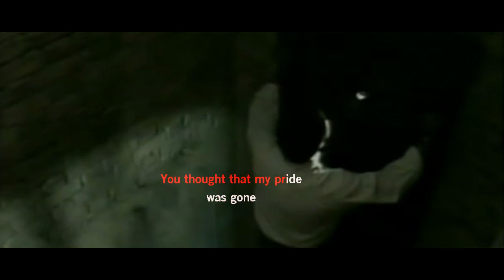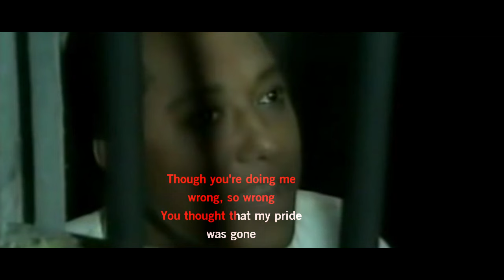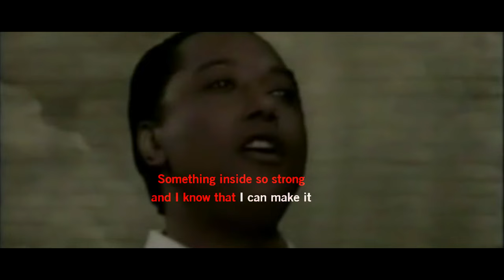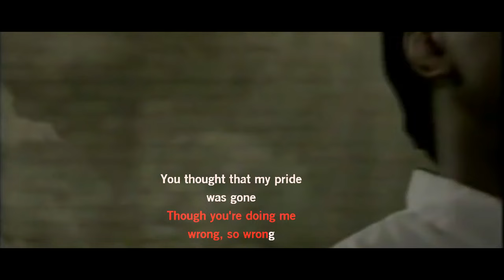Labi Siffre - Something Inside So Strong (with lyrics)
I'm using old equipment and would love a new pc to deliver even better video's,
if you feel you could help, please consider donating, thank you x